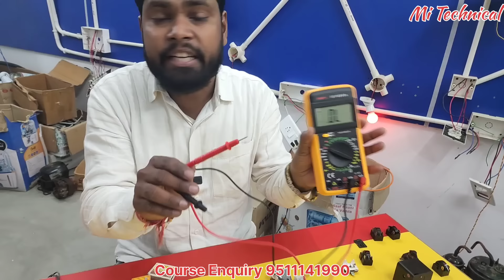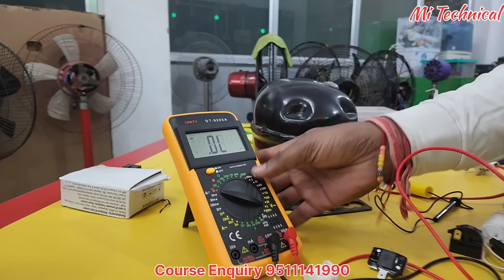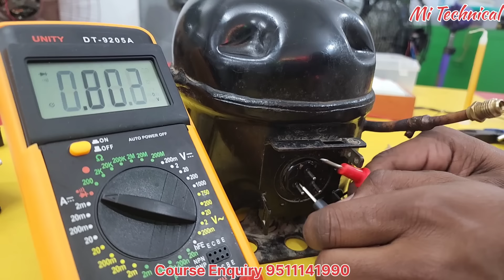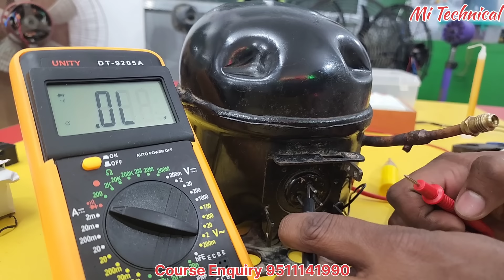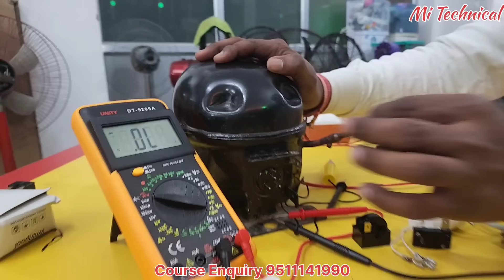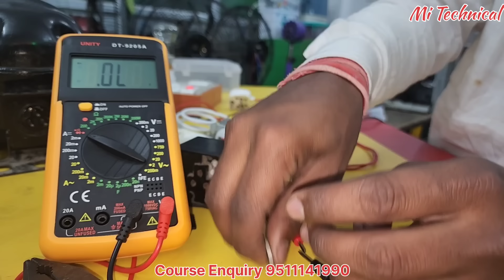🔴Live फ्रिज के सभी इलेक्ट्रिक भागों की पूरी जानकारी और चेकिंग || Free Course Practical Step By Step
About Video:-
About Coching institute
Mi Technical institute Azamgarh UP India Pin 276001
Course Enquiry
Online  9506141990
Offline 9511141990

हाउस वायरिंग PDF ईबुक डाउनलोड